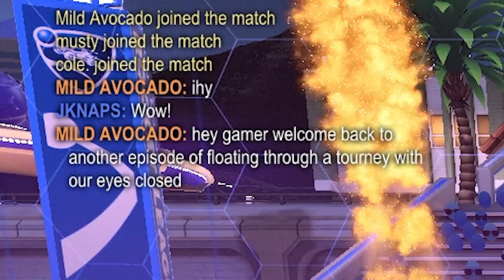INSANE Tourney Comeback with Musty and JKnaps?!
Creator code: "GarrettG"